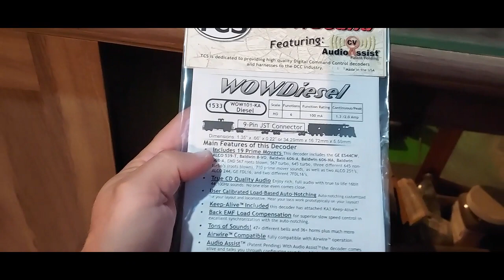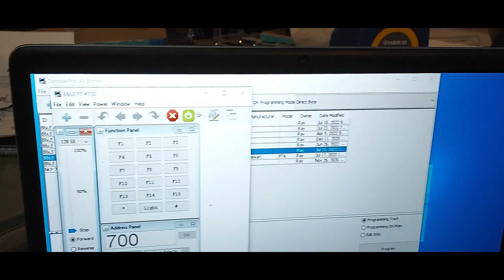TCS V4 with twin Tang Band speakers installation - Stewart F7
In this video I'll add TCS V4 wow sound into a HO Stewart F7. The kicker? I put 2 TANG BAND speakers in the B unit for ridiculously rich and deep sound. Ashley Criscione drops by midway through the build with some exciting news as well. How will the build turn out? Tune in and find out for yourself! Tang Band t0-2008s modules.